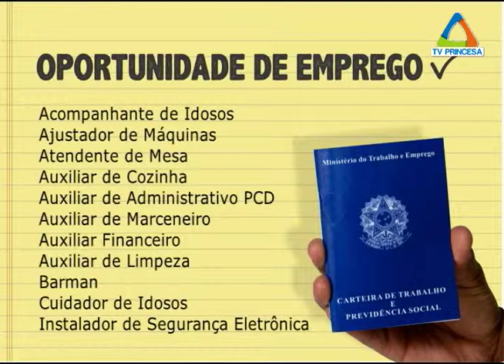(JC 05/04/16) Vagas Uai Varginha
Confira as vagas de emprego.